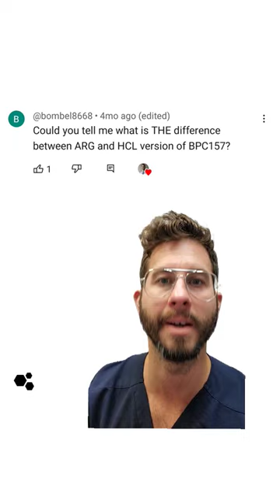BPC-157 arginate vs acetate